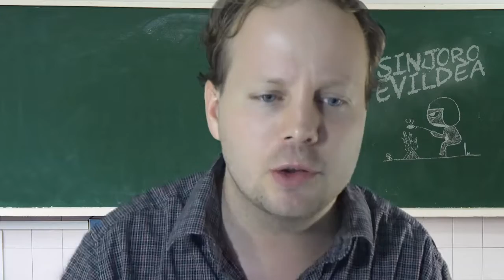Let's Describe It: Cat | Evildea Happy Fun Time!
In this vlog, I grab my cat and describe him in detail